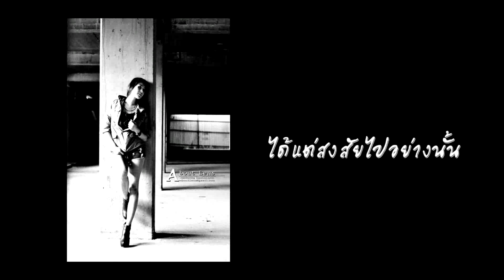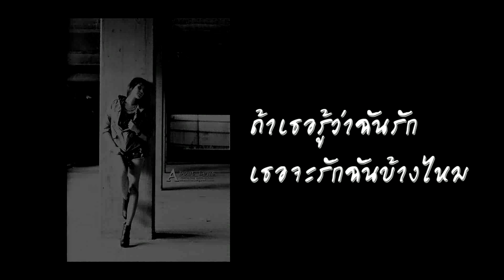ไม่สนิท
ติดตามชมภาพสวยๆเซทนี้ได้ที่...
ขอบคุณน้องเนปจูน ที่มาเป็นนางแบบโพสท่าสวยๆ ให้เราได้บันทึกภาพกัน ทำให้เราได้ MV สวยๆแบบนี้มาให้ชมกันครับ
ขอบคุณเพลงเพราะๆ...
เพลง...ไม่สนิท / นนท์ ธนนท์ จำเริญ